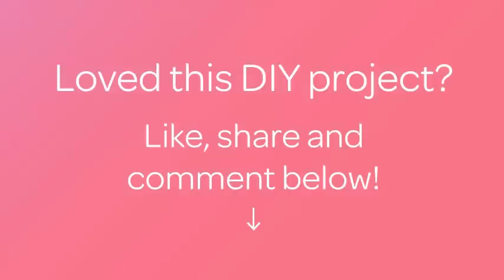Crea un'Adorabile Casa per le Bambole in Cartone - Fai da Te Casa - Guidecentral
Informazioni su questo Fai da Te:
- Titolo: Crea un'Adorabile Casa per le Bambole in Cartone

Occorrente:
- Grande scatola di cartone
- Perforatore
- Spago o filo
- Carta decorativa
- Colla o colla stick
- Riviste
- Decorazioni
- Biro o matita